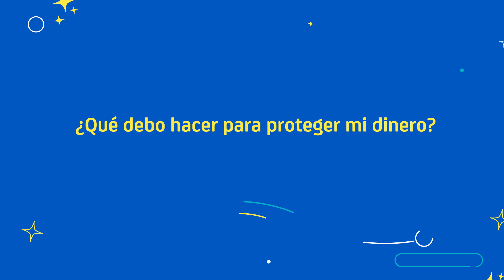¿Qué debo hacer si mi dinero en mi Afore tiene minusvalías?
Conoce qué tienes que hacer para que tu dinero recupere su valor en caso de estar pasando por minusvalías.